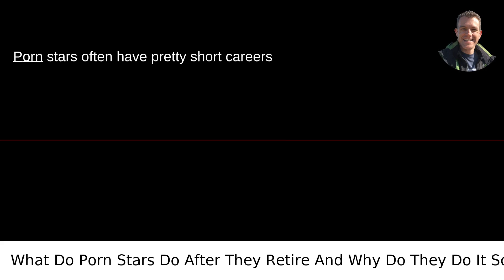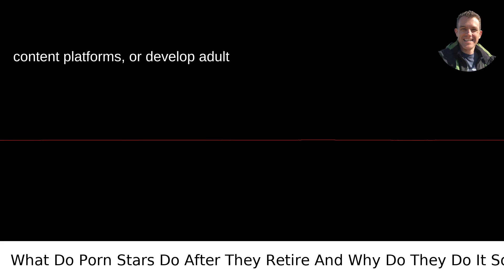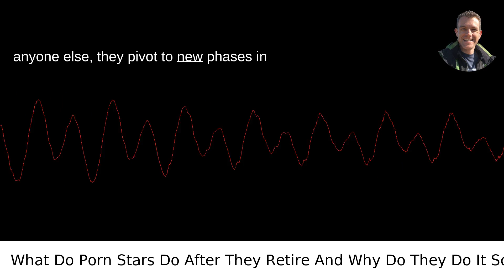What Do Porn Stars Do After They Retire And Why Do They Do It So Early?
I answered this question on Quora My video answer to the question: What Do Porn Stars Do After They Retire And Why Do They Do It So Early?